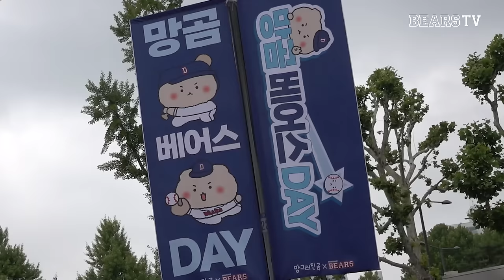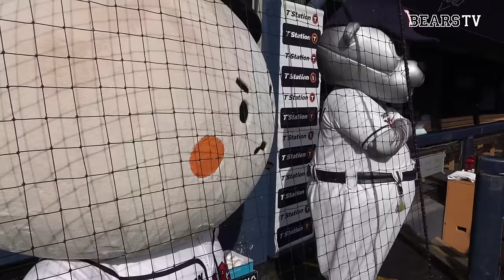최강10번타자들아! 나야 망곰이! 🧸🫰 | 망곰베어스데이 비하인드